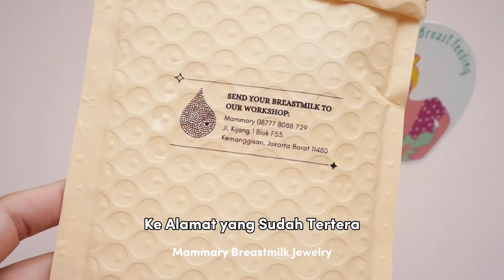MAMMARY X RSIA BINA MEDIKA